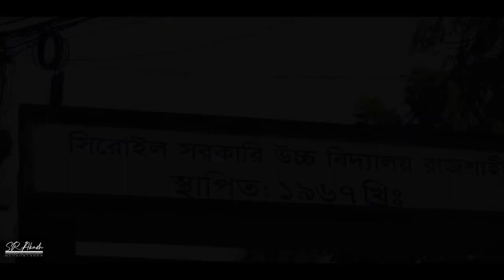Seroil Government High School, Rajshahi X Hawa || Abrar